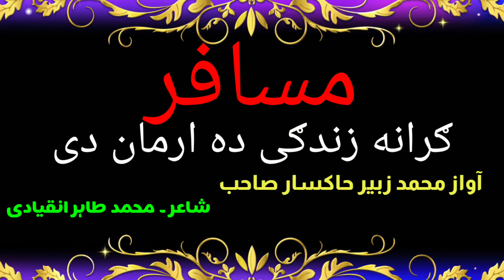Musafar janan pa yad ke new Pashto Nazam | HD official video | Jawad official channel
pashto naat 2019 mp3,

naat pashto wala,

pashto naat,

poshto naat2020,

pashto mix naat,

sheikh idrees pashto bayan 2019,

mulana idrees new bayan 2019,

mulana idrees new bayan 2019 mp3 download,

mulana idrees new bayan 2020 mp3 download,

molana idrees sahib bayan audio,

pashto bayan audio,

pashto bayan mp3 2020,

sheikh idrees pashto bayan 2020,

pashto bayan mulana idrees,

mufti nadeem mahmoodi,

mufti nadeem shaikh